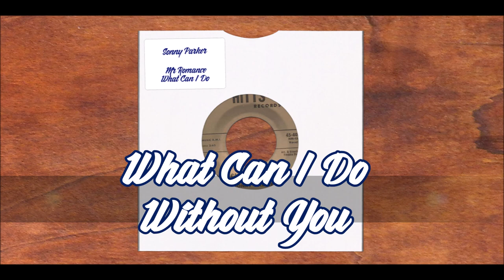Sonny Parker - Mr Romance & What Can I Do Without You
Both great mid tempo biggies.